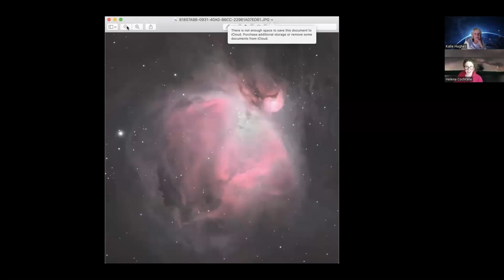The Episode when Katie interviewed Helena